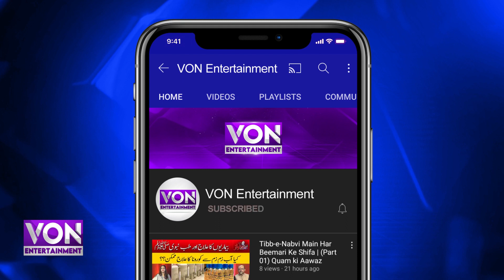There Is Something Innocent And Magical About Pairing Of Ranveer Singh And Alia Bhatt, Dharmendra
There is something innocent and magical about the pairing of Ranveer Singh and Alia Bhatt, the legendary actor Dharmendra